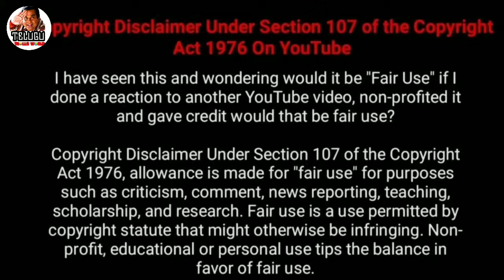IND VS PAK WORLD CUP MATCH TROLL 🔥 || ROHIT SHARMA || TELUGU TROLLS WORLD